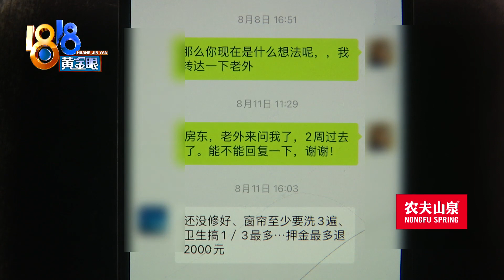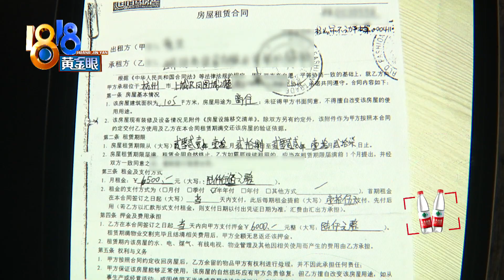【1818黄金眼】房子租了七年，还是应与7年前基本一致？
孙女士受公司委托给外籍高管租了套房子，这一住就是七年，孙女士说，前不久退房时房东指出地板、窗帘等很多问题，说是要扣押金，她认为这算是正常的居住损耗。采访时房东让看合同，上面有一句手写的话：乙方租期满，交给甲方时，基本与甲方交付乙方时一致。

新闻标签：